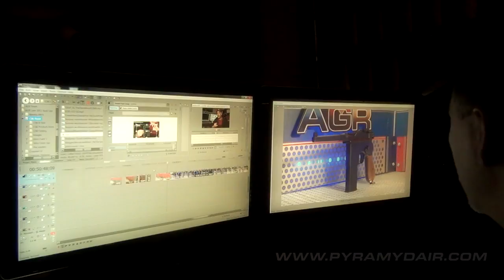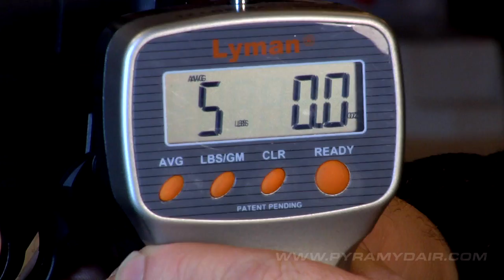Legends C96 CO2 BB Pistol - Airgun Reporter Episode #108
If you're a fan of historical sidearms, this air pistol is for you!
How long have you waited to get a C96? This BB gun is incredibly realistic. Load it with CO2 and steel BBs, pull back the charging handle on the end of the bolt and commence to shootin'!

We also carry extra mags!